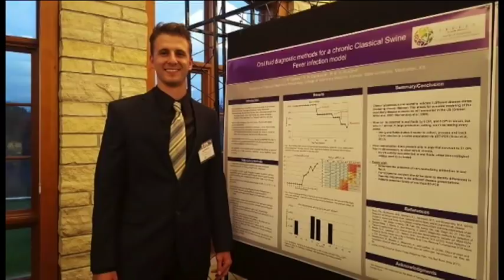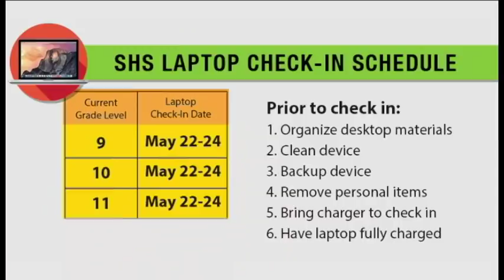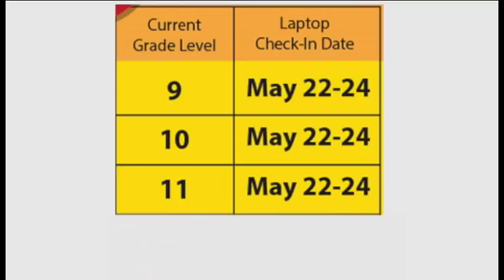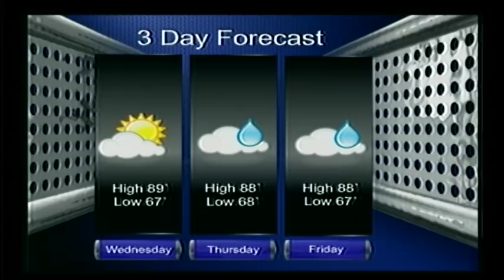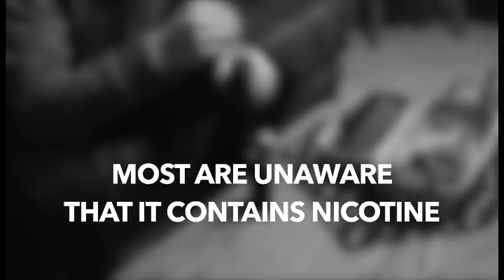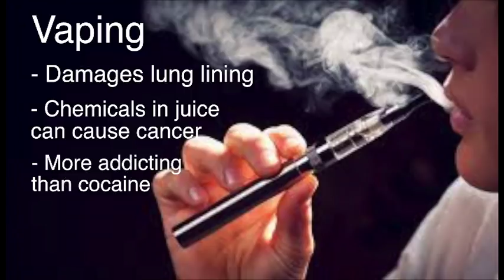5-22-18 SVTV Daily News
Teachers Leaving, Vaping in High School, Student Confessions